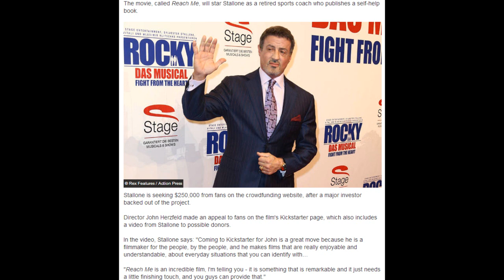Help Sylvester Stallone E-beg Like a Pro On KickStarter!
Do your part and help Sylvester Stallone get $250,000 for some movie called Reach Me that he is in to be made.  Don't sweat the fact that Stallone has a literal net worth of $275,000,000.00 and think he can easily afford to fund this project himself.  We need to use our hard earned money for this!  Director John Herzfeld and Sly need our help!!  SO HELP!!

Or do the right thing and point and laugh at these douchebags.

I'm out of words to describe how truly pathetic this is.